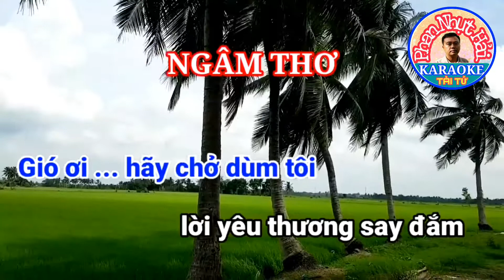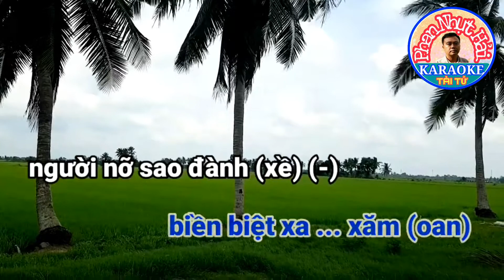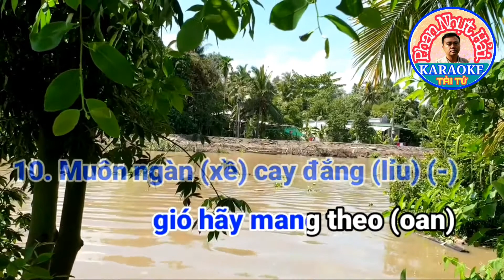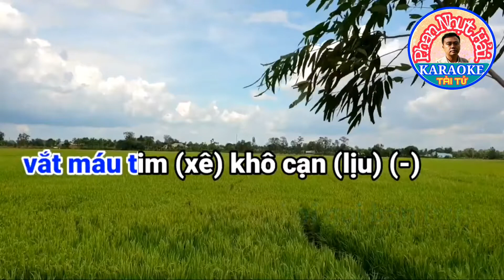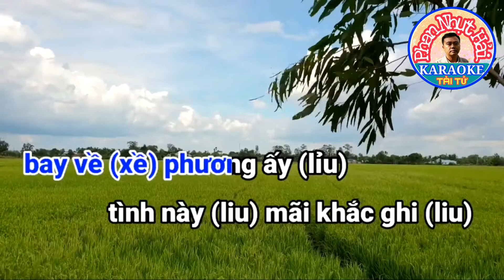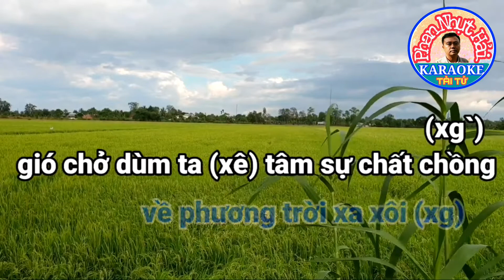karaoke GIÓ CHỞ TÌNH TA | Văn Thiên Tường & Xế Xảng | TG : Hồng Ngự